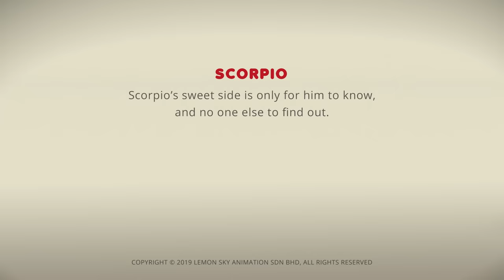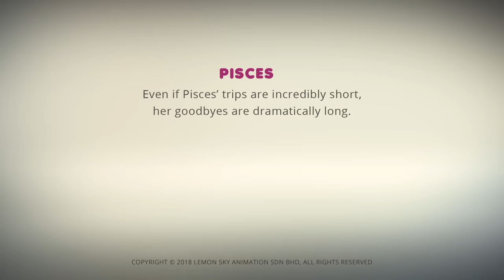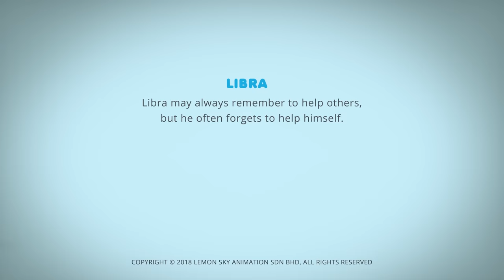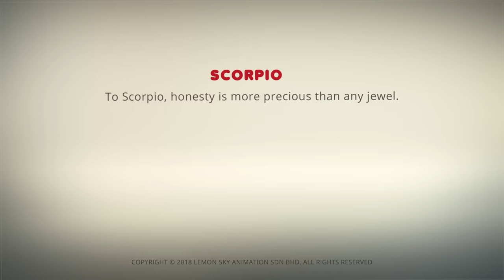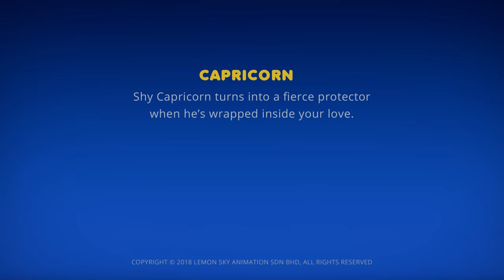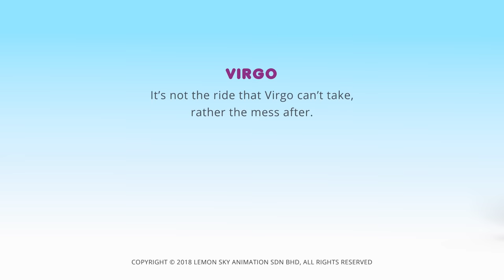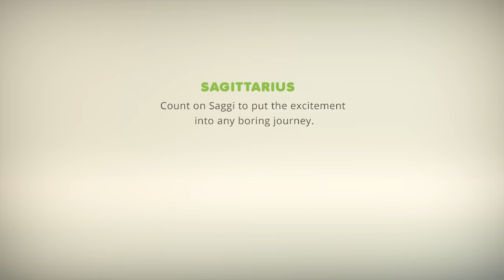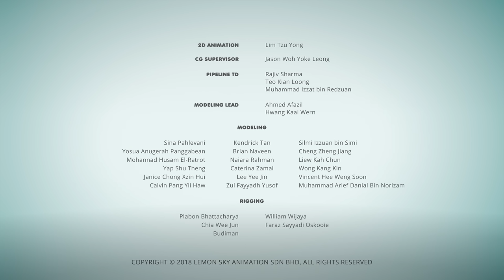AstroLOLogy | Scorpio Toys Around | Chapter: Past Time Fun | Compilation | Cartoons for Kids